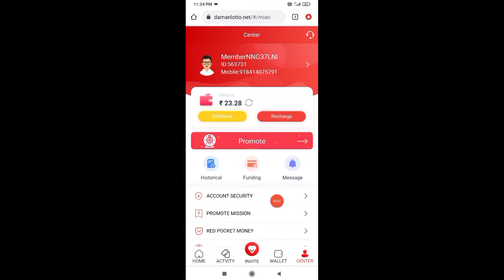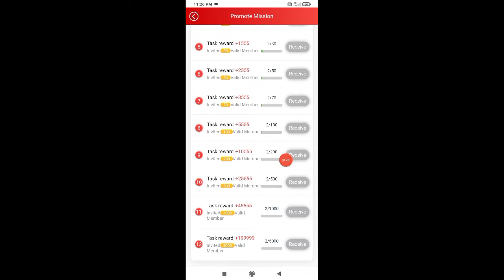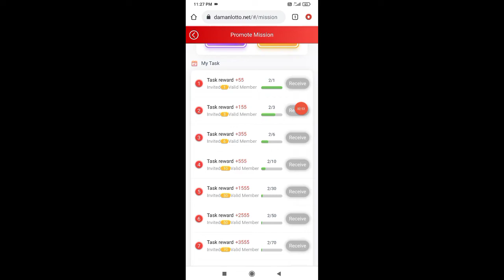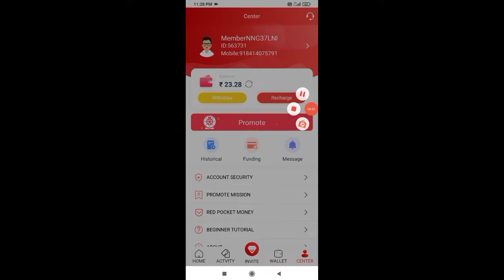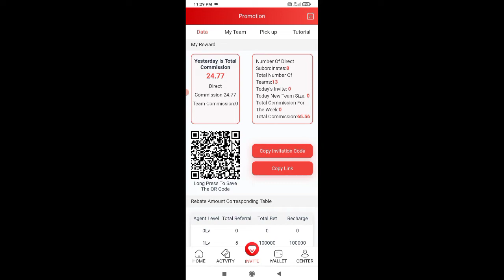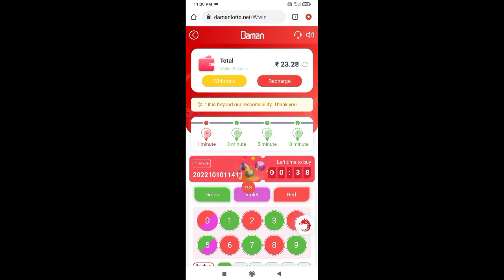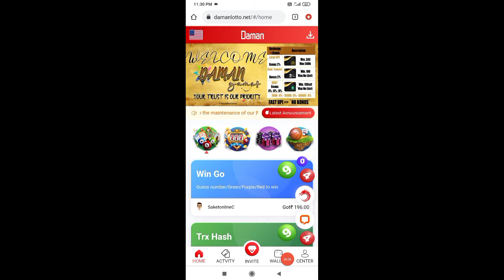Commission gasupile manbo salantian || Daman game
Download app

garo song
garo song video
garo song 2022
garo all new song
garo video
Barkholine M Marak
Cheap Home Recording Studio